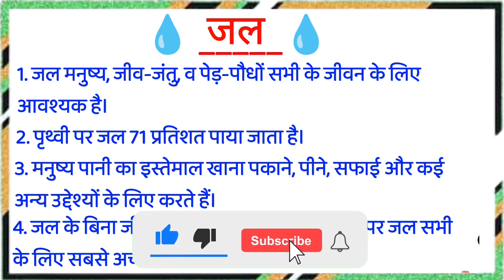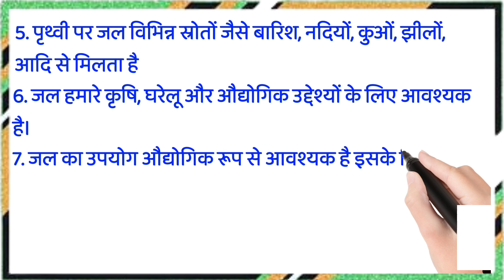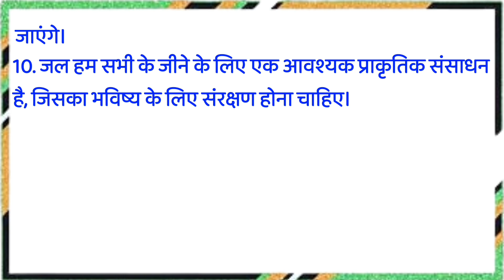||जल पर निबंध||10 Lines Essay on Water💧||जल का महत्व पर निबंध||